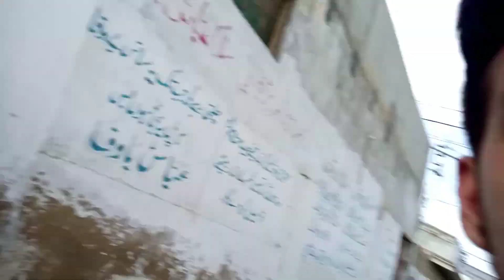BAKRE AUR JANWER NE HAMLA KAR DIYA😱🐄😭.(Hussain Vlog Official)